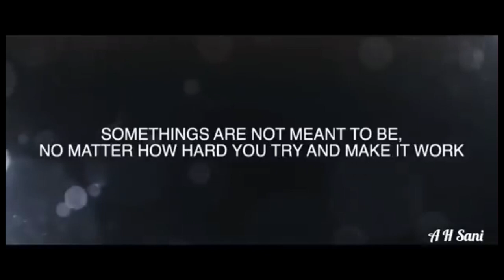Fariyad - Animated Music Video || Krishna Kohli Pro Truvin Latest Song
Dinomax Production Present  :

In this Fariyad - Animated Music Video || Krishna Kohli Pro Truvin Latest Song, Krishna Kohli tells the story of an estranged couple who are forced to connect after a long separation. Through the power of music, they are able to start rebuilding their relationship and find hope in the future.

If you're in the mood for some beautiful animation, then check out this Fariyad - Animated Music Video || Krishna Kohli Pro Truvin Latest Song! This video is filled with heartfelt storytelling and mesmerizing music, perfect for any occasion. From rainy days to happy moments, this video is sure to touch your heart!

track Name -Fariyad - Animated Music Video || Krishna Kohli Pro Truvin Latest Song

rap/lyrics/compose/mixing - KRISHNA KOHLI (Dinomax)

animation by - As Sani

produced by - Trivin  beatz

mixing & mastering - Krishna Kohli

label - Dinomax production

Lyrics -

(Verse1)

Dooba teri yaadon m
Aaj fr ek baar
Dhundu tsveeron m q tujhe har baar
Baatein to h bht  par mil tu ek baar
Saal to hain beete bht
Mil tuu is saal
Duniyaa ki bheed mai kho chukaa thaa mai
Thaama tune haath mera
Lagaa k seene se
Kahaa mujhse saath tere raahu har dam
Aj ptaa nh wo bhool gayi hat baat
Bhoool gyi wo har baat

(Hook)
Dinomax tujhe karta h yaad q
Din rat bs teri fariyaad q
2x

Lagta tha dar khone se q
Rone se ab fark nh q
 (verse2)
Dinomax tujhe krtaa h yaad
Din raat bs teri fariyaad
Kisi ka na saath
Rab ka h haath
Gaane m hai swaad
Mere aake sun feel se
Yaadon ki tijori kholi
Uthaa jb neend se
Dekha usme  bs teri meri yaad thi
Hypnotise kara tune kara mujhe wash mai
Hosh m aake dekha dikhi kisi or k
Or k sang mai

Ho chuki thi wo kisi or ki
Jiske hum huwe
Wo ho gyi kisi or ki

Kher jaane do
This is 2023 bbay

Lesgoo

(verse3)
Pdta na fark mujhe ab tere hone se
Fenk chuka tujhe m  har ik kone se
Rone dhone se kbhii bdaa koi aage nahi
Ab khud ka hua tera kabhi hunga nahi
. Tera kabhi hunga nahi
Abhi to h suruwaat  mere nyii saal ki
Honge ab charche mere in gaano ki
Bana k mehel  teri yaadon ka seher
Raaz karu sb jagh mera h keher
Rkhe q sabar nh.
Kare tu kadar nahi
Aaj nhi chaiye mujhe bs
Tera kal yahi
Diyaa tune dhoka mujhe ho gayi faraar
Gaane sunke fr kiya ikraar

Wse to h dil mera poora tere naam
Likhte gaaye ho jaati h syam
Dhhere dheere aara hu m to ab flow m
Le chal mujhe tu apne us zone m
Phone mai na kar itni baat
Paas aaja tbhi to khelunga tere
Julfon se mai..

NEXT TRACK GOING TO BE HARD🔥
Dino Talk Album Coming Soon 🤟🔥